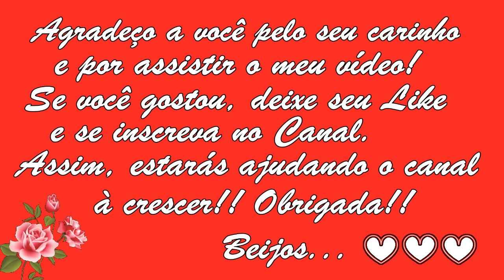TRIBULUS Aumenta a Testosterona, o Libido e É Energético Remédio Caseiro 💖 MARILENE SARAH FIALHO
🌿 O nome é Tribulus Terrestris.

🌻 MEUS PRODUTOS 🌻
🔥🛒🧘🏽‍ Natflix Fitness (treinos, aulas de yoga, fit dance, aulas com nutri...):

🔥🛒📚 Livro - Pai rico, pai pobre. O que ricos ensinam aos filhos:

🔥🛒📚 Livro - Os segredos da mente milionária:

🔥🛒📚 Livro - O homem mais rico da Babilônia:

🔥🛒📚 KIT - Pai Rico Pai Pobre, Segredos da Mente, Homem + Rico da Babilônia:

🔥🛒📚 Livro - A psicologia financeira:

🔥🛒📚 Livro - Livro do Mil Ao Milhão:

Bjss 💖💖🌺🌺